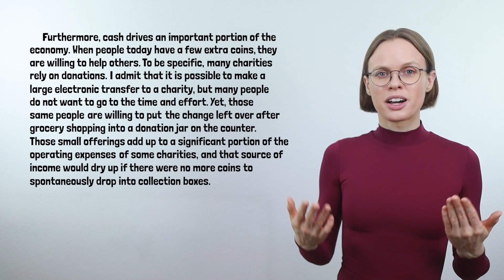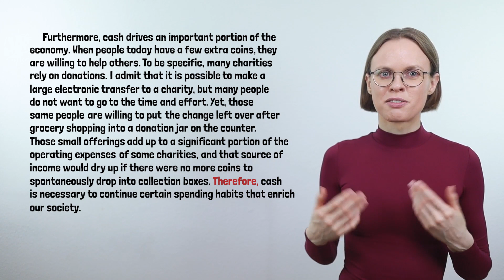TOEFL Writing Task 2 30/30 Sample Answer Agree-Disagree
🚀 *GET YOUR TOEFL MATERIALS HERE:* _Templates, Sample Answers, Courses & More_ (Ad)

In this lesson you will learn how to write a 30/30 answer for an Agree-Disagree Question in TOEFL Writing Task 2. We will use the TOEFL Writing Template to write an amazing answer with a broad range of vocabulary. Let’s get started!

This lesson includes:
✅ A 30/30 sample answer
✅ How to use the Template
✅ Tips and tricks to get a high score
✅ Essential vocabulary

TIMESTAMPS
0:00 TOEFL Writing Task 2 30/30 Sample Answer Agree-Disagree
00:49 – TOEFL Writing Task 2 Question
02:08 – Introduction
03:46 – Body paragraph 1
10:39 – Body paragraph 2
16:50 – Conclusion

📝 TOEFL Independent Writing – Full Essays

📝 TOEFL Integrated Writing - Full Essays

toefl writing practice test with answers
toefl ibt writing
toefl juva writing
writing toefl juva
toefl writing test 2023
toefl writing ibt
toefl ibt writing practice
writing 30 ibt toefl
toefl writing practice task 2
toefl ibt writing task 2 template
toefl independent writing
toefl independent writing template
toefl independent writing practice
toefl writing independent essay
independent writing toefl template
toefl writing
toefl
juva